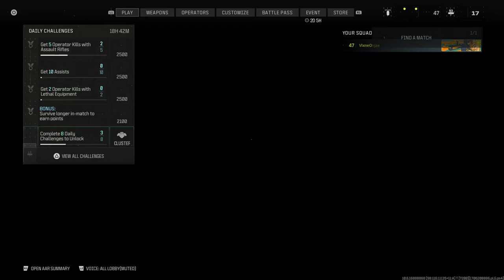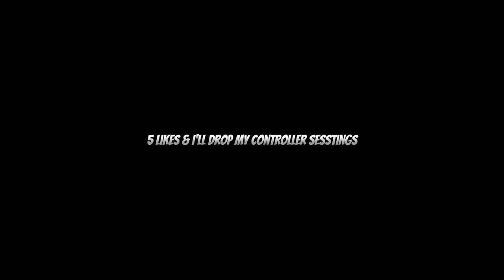These Warzone Settings Turned Me Into A Demon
Isaiah 41:10